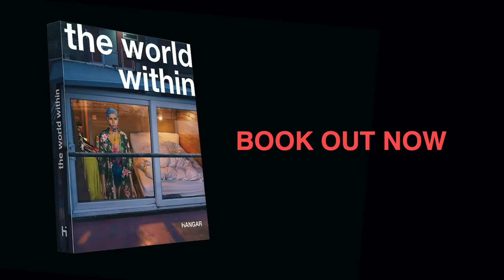BOOK The World Within (PhotoBrussels Festival 05)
39.00 Original Price:45.00
Photo works realised during the lockdown in Europe (March to June 2020)

The book reveals the exceptional work created by photographers confined in Europe during the COVID-19 pandemic. Hangar Photo Art Center launched a photographic mission to the artists: present their vision of “the world within” through a positive lens, bursting the quarantine universe.

With nearly 600 images and some special pages dedicated to the 27 laureates, the publication reveals the different views of each of the photographers: personal and sensible approaches that show how creativity, empathy, love, reflection, sense of humor, and the inspiration of nature were part of their lives at this particular time.

This book, a visual trace of a historical moment, will be released by Hangar Photo Art Center during the PhotoBrussels Festival 05 “The World Within” in November 2020.

With photo works of: Gérome Barry, Marguerite Bornhauser, Ferhat Bouda, Lucile Boiron, Bruno Boudjelal, Sarah Bouillaud, Jean-Marc Caimi & Valentina Piccinni, Julia Fullerton-Batten, Gabriele Galimberti, Gonçalo Fonseca, Nick Hannes, Giovanni Hänninen, Philip Hatcher-Moore, Pierre Jarlan, Kíra Krász, Yann Laubscher, Lucas Leffler, Edgar Martins, Alisa Martynova, Patrick Messina, Alice Pallot, Eléa Jeanne Schmitter & Le Massi, Alexandra Serrano, Frédéric Stucin, Mattia Sugamiele, Simon Vansteenwinckel, Laure Vasconi.

215 pages dedicated to the laureates.
55 pages dedicated to the participants.

©Motorhoofd-Bergland